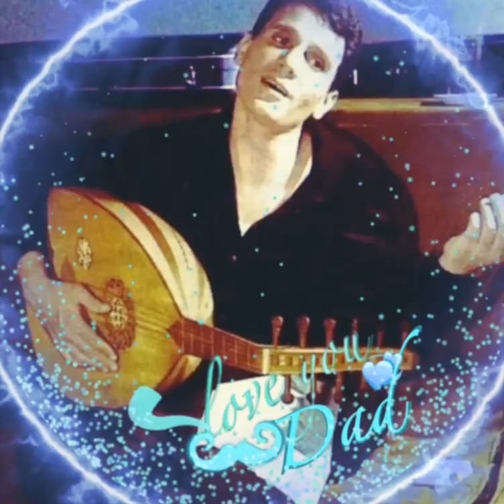عبد الحليم حافظ ( أحبك ) جلسة خاصة على العود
أحبك - جلسة خاصة على العود
كلمات : مرسي جميل عزيز
تلحين : محمد الموجي
مع تحياتي الغالية للجميع خالد رمضان من سوريا
صفحتي العندليبية على الفيسبوك 👇